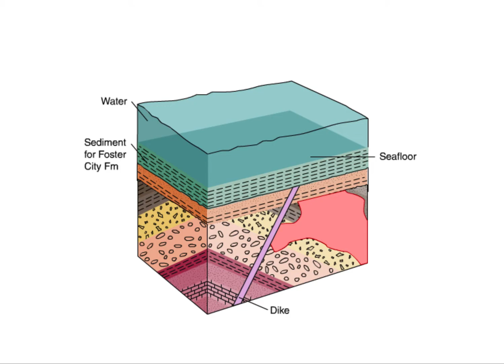Geo Cross Section with Good Depo Visualization